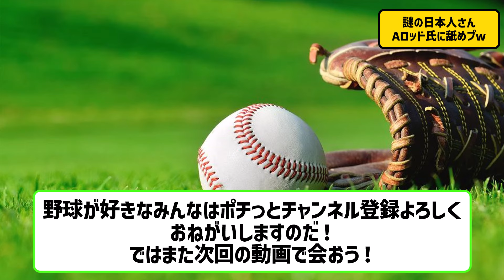【悲報】謎の日本人さん、全盛期のA.ロッド（当時3年連続HR王）に舐めプwww【プロ野球なんJ反応】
以前運営していたチャンネルが投稿できなくなってしまい、新しくチャンネル作りました。